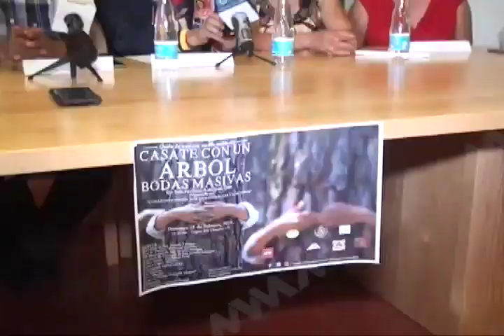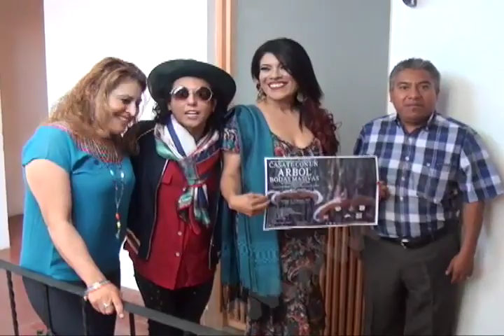Anuncian primer casamiento masivo en Oaxaca de árboles con personas